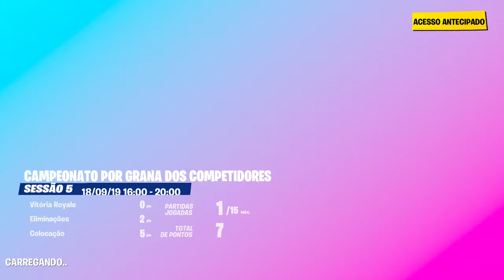playing CASH CUP pt pt